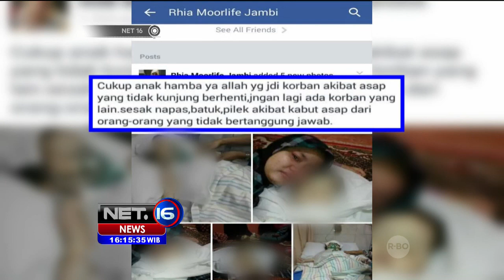Pihak Rumah Sakit Bantah Anak Meninggal Karena Kabut Asap - NET16